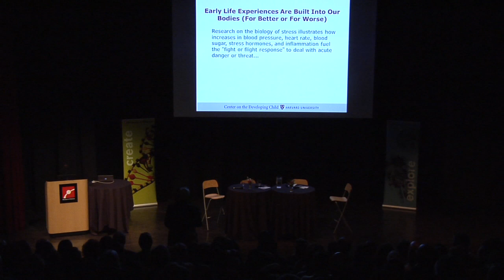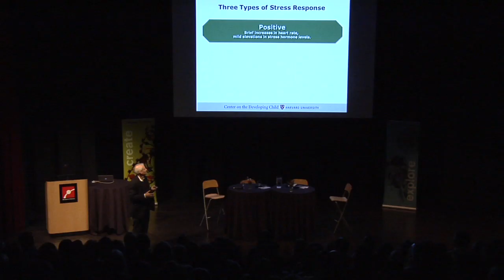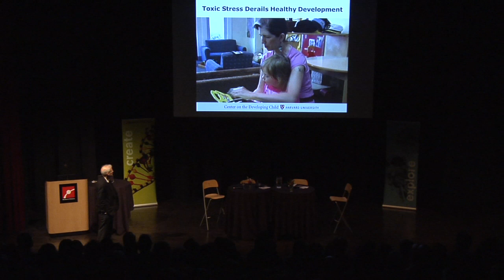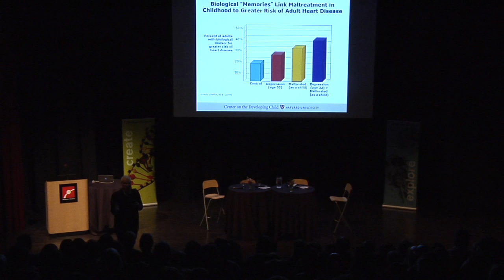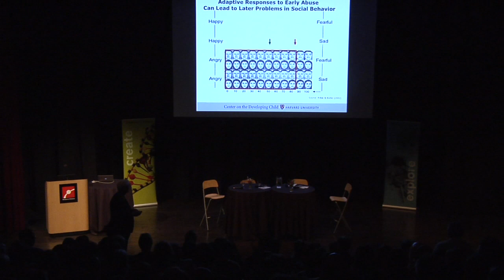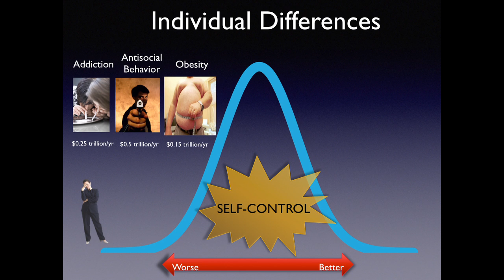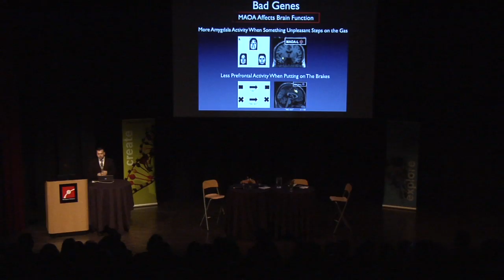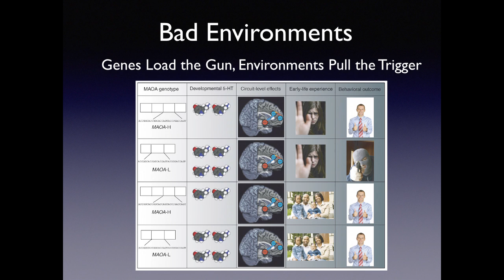Hurting Brains - Jack Shonkoff, MD, Joshua Buckholtz, PhD, Jessica Stern, PhD